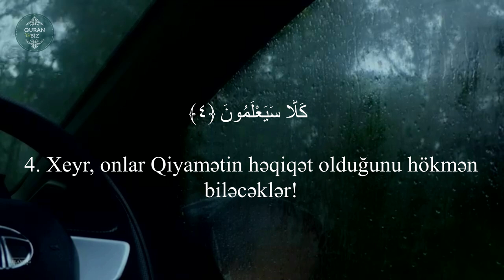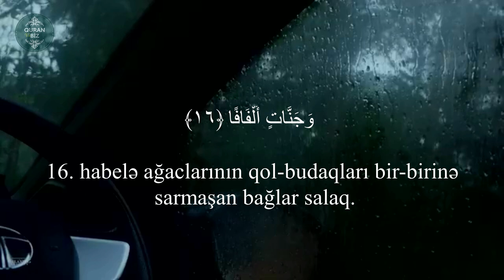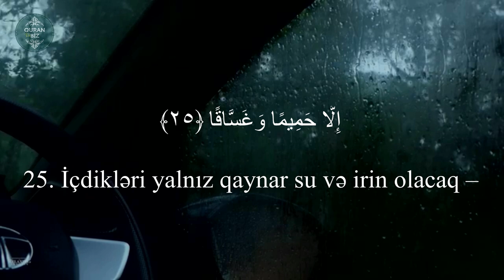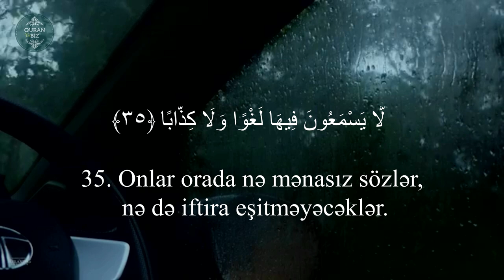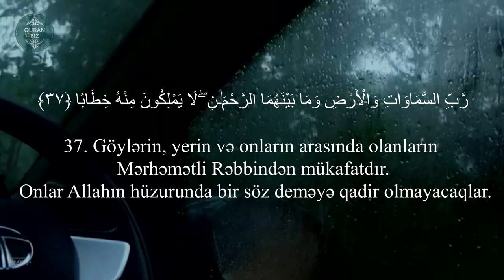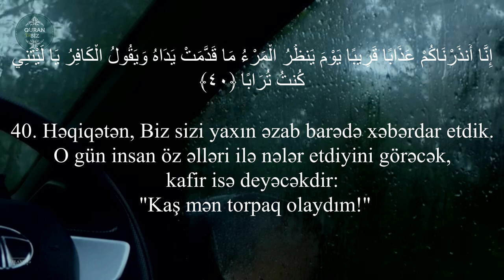Nəbə surəsi - Omar Hisham Al Arabi | Nebe Suresi | سورة النبإ #35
78. ən-Nəbə surəsi
"Xəbər" surəsi, 40 ayə,

Məşhur qarilər:
İdris Abkar.
Saad Al Ghamdi
Mişari ar-Raşid
Feysal ar-Ruşud
Muhammad Al-Luhaidan
Abdul Həlim
İslam Subhi

 1. Fatihə surəsi 2. əl-Bəqərə surəsi 3. Ali-İmran surəsi 4. ən-Nisa surəsi
5. əl-Maidə surəsi 6. əl-Ənam surəsi 7. əl-Əraf surəsi 8. əl-Ənfal surəsi
9. ət-Tovbə surəsi 10. Yunus surəsi 11. Hud surəsi 12. Yusuf surəsi
13. ər-Rad surəsi 14. İbrahim surəsi 15. əl-Hicr surəsi 16. ən-Nəhl surəsi
17. əl-İsra surəsi 18. əl-Kəhf surəsi 19. Məryəm surəsi 20. Ta ha surəsi
21. əl-Ənbiya surəsi 22. əl-Həcc surəsi 23. əl-Muminun surəsi
24. ən-Nur surəsi 25. əl-Furqan surəsi 26. əş-Şuəra surəsi
27. ən-Nəml surəsi 28. əl-Qasas surəsi 29. əl-Ənkəbut surəsi
30. ər-Rum surəsi 31. Loğman surəsi 32. əs-Səcdə surəsi
33. əl-Əhzab surəsi 34. Səba surəsi
35. Fatir surəsi 36. Ya sin surəsi 37. əs-Saffat surəsi
38. Sad surəsi 39. əz-Zumər surəsi 40. Ğafir surəsi
41. Fussilət surəsi 42. əş-Şura surəsi 43. əz-Zuxruf surəsi
44. əd-Duxan surəsi 45. əl-Casiyə surəsi 46. əl-Əhqaf surəsi
47. Muhəmməd surəsi 48. əl-Fəth surəsi
49. əl-Hucurat surəsi 50. Qaf surəsi 51. əz-Zəriyət surəsi
52. ət-Tur surəsi 53. ən-Nəcm surəsi 54. əl-Qamər surəsi
55. ər-Rahmən surəsi 56. əl-Vaqiə surəsi 57. əl-Hədid surəsi
58. əl-Mucadilə surəsi 59. əl-Həşr surəsi 60. əl-Mumtəhənə surəsi
61. əs-Saff surəsi 62. əl-Cumuə surəsi 63. əl-Munafiqun surəsi
64. əl-Təğabun surəsi 65. ət-Talaq surəsi 66. ət-Təhrim surəsi
67. əl-Mulk surəsi 68. əl-Qaləm surəsi 69. əl-Həqqa surəsi
70. əl-Məaric surəsi 71. Nuh surəsi 72. əl-Cinn surəsi
73. əl-Muzzəmmil surəsi 74. əl-Muddəssir surəsi
75. əl-Qiyəmə surəsi76. əl-İnsan surəsi 77. əl-Mursəlat surəsi
78. ən-Nəbə surəsi 79. ən-Nəziət surəsi 80. Əbəsə surəsi
81. ət-Təkvir surəsi 82. əl-İnfitar surəsi 83. əl-Mutaffifin surəsi
84. əl-İnşiqaq surəsi 85. əl-Buruc surəsi 86. ət-Tariq surəsi
87. əl-Əla surəsi 88. əl-Ğaşiyə surəsi 89. əl-Fəcr surəsi 90. əl-Bələd surəsi
91. əş-Şəms surəsi 92. əl-Leyl surəsi 93. əd-Duha surəsi
94. əş-Şərh surəsi 95. ət-Tin surəsi 96. əl-Ələq surəsi
97. əl-Qadr surəsi 98. əl-Beyyinə surəsi 99. əz-Zəlzələ surəsi
100. əl-Adiyat surəsi 101. əl-Qariə surəsi 102. ət-Təkəsur surəsi
103. əl-Əsr surəsi 104. əl-Huməzə surəsi 105. əl-Fil surəsi
106. Qureyş surəsi 107. əl-Maun surəsi 108. əl-Kovsər surəsi
109. əl-Kəfirun surəsi 110. ən-Nəsr surəsi 111. əl-Məsəd surəsi
112. əl-İxlas surəsi 113. əl-Fələq surəsi 114. ən-Nəs surəsi